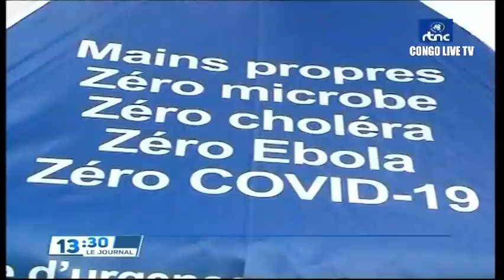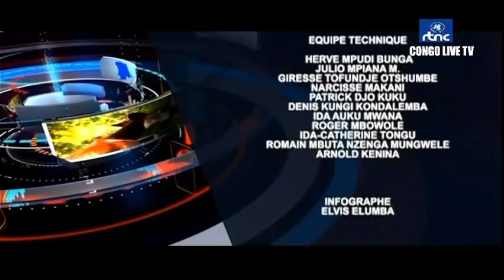🔴RDC : SUIVEZ LE GRAND JOURNAL DE CE LUNDI LE 09.05.2022 RTNC EDITION 13H30